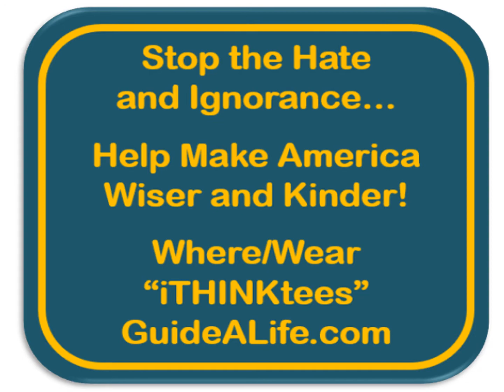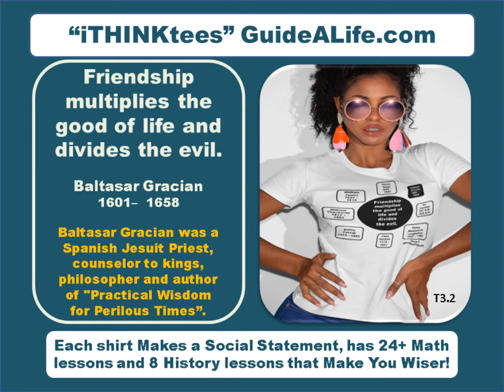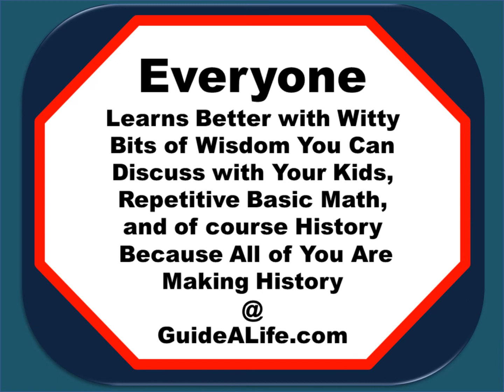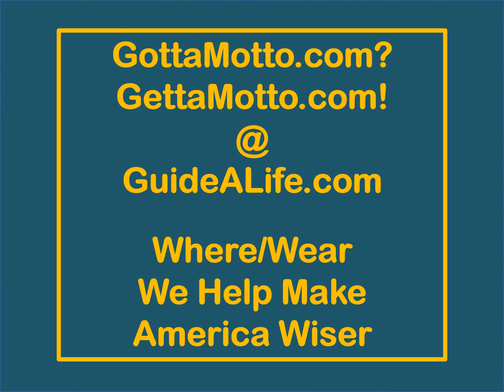EqualityStopsHate - To Lift Yourself Up - Booker T Washington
EqualityStopsHate… So Stop Hating, Because Everyone is Equal!
“iTHINKtees” GuideALife.com with Social Wisdoms to Help Make America Wiser and Kinder!